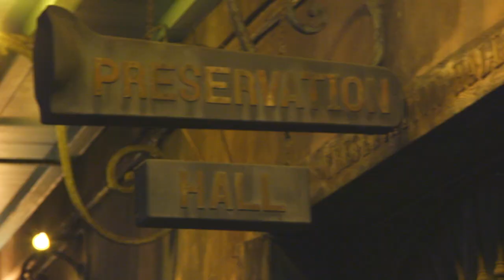Leroy Jones - Jazz and Trumpet Wisdom - Part 3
Legendary New Orleans trumpeter Leroy Jones talks about jazz.

A Man And His Trumpet: The Leroy Jones Story - A documentary feature film.